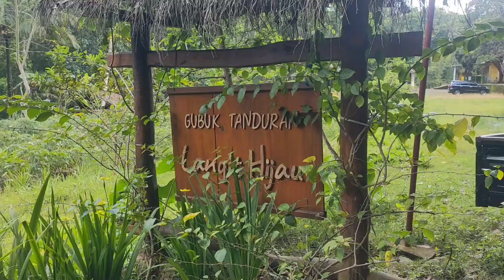Djohan Ekspresi - Syuting Webseries Hatiku Percaya